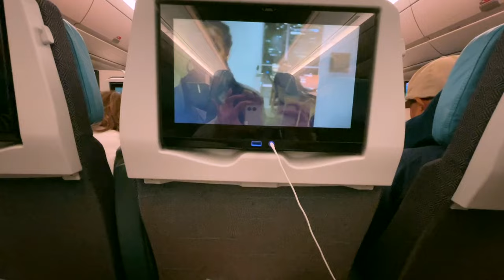We moved to the Philippines for a MONTH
hihi! happy 2023. in this vlog, you'll see us navigate toronto pearson airport, visit quezon city and get to our hotel in makati. in the next vlog, you'll get a glimpse of the wedding in bohol.

- nic ♡